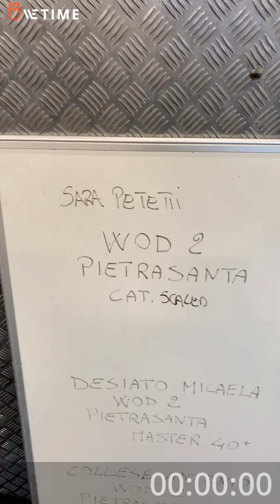Sara Petetti Pietrasanta wod 2